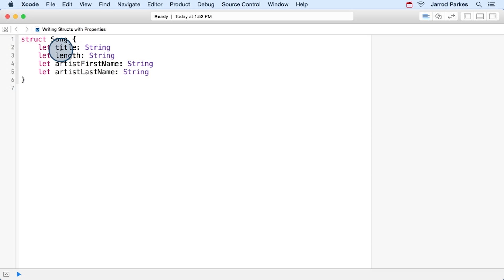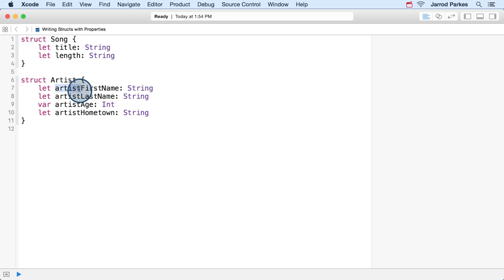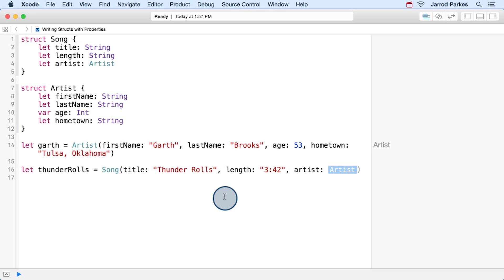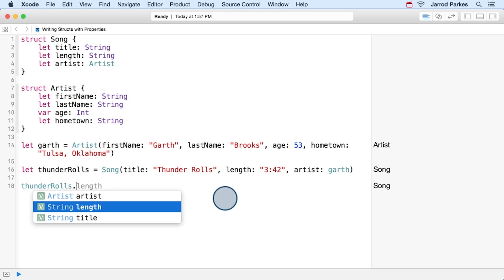Structs on Structs on Structs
Demo of Swift structs in Playground.